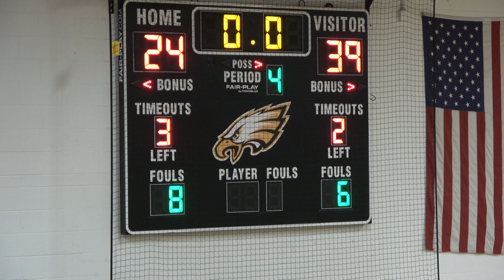JACOBS vs HUNTLEY Dec-16-2019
Jacobs Girls Frosh Basketball